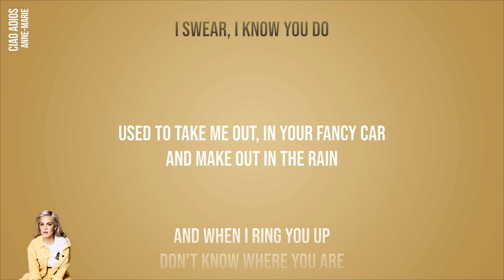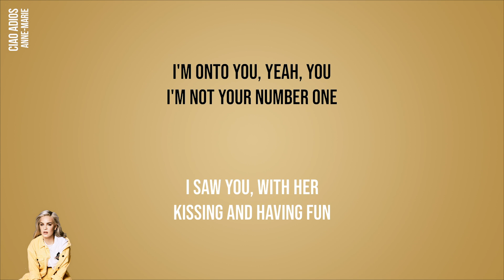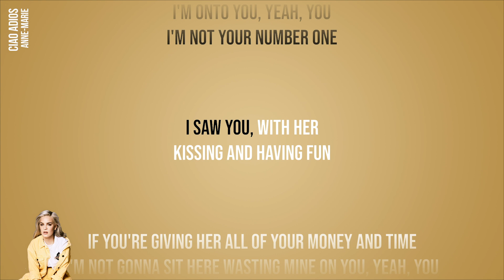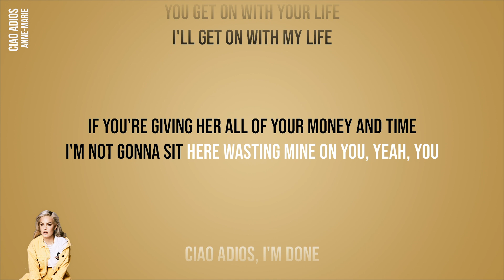Anne-Marie - Ciao Adios (Official Karaoke Instrumental) | SongJam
Lyrics:
Yeah, yeah, yeah, yeah, yeah
Uh

Ask you once, ask you twice now
There's lipstick on your collar
You say she's just a friend now
Then why don't we call her?
So you wanna go home with someone
To do all the things you used to do to me
I swear, I know you do

Used to take me out, in your fancy car
And make out in the rain
And when I ring you up
Don't know where you are
'Til I hear her say your name
Used to sing along, when you played guitar
That's a distant memory
Hope she treats you better than you treated me, ha

I'm onto you, yeah, you
I'm not your number one
I saw you, with her
Kissing and having fun
If you're giving her all of your money and time
I'm not gonna sit here wasting mine on you, yeah, you
Ciao adios, I'm done, uh
Ciao adios, I'm done

After three, after four times
Why did I bother?
Tell me how many more times
Does it take to get smarter?
Don't need to deny the hurt and the lies
And all of the things you did to me
I swear, I know you did

Now you take her out, in your fancy car
And you make out in the rain
And when she rings you up
She know where you are
But I know differently
Now she sings along, when you play guitar
Making brand new memories
Hope you treat her better than you treated me

I'm not your number one (yeah)
I saw you, with her (with her)
I'm not gonna sit here wasting mine on you, yeah, you (yeah, yeah)
Ciao adios, I'm done (I'm done)
Ciao adios, I'm done (yeah, yeah, no, no, no, no)

And now you take her out, in your fancy car

Kissing and having fun (having fun)
If you're giving her all of your money and time (money and time)
I'm not gonna sit here wasting mine on you, yeah, you (wasting mine)
Yeah, ciao adios, I'm done
(Uh, you get on with your life)
Ciao adios, I'm, I'm done
(I'll get on with my life)

Sing along to your favourite songs with SongJam, the home of ‘Official Karaoke’. Featuring studio recordings by Dua Lipa, Stormzy, Ed Sheeran, Coldplay, Kylie Minogue and many more. Find the latest releases right here plus much-loved hits from the 70s, 80s, 90s & 00s!